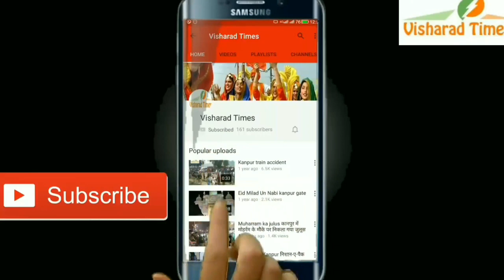260 करोड़ की लागत से गोरखपुर में बनेगा अंतरराष्ट्रीय क्रिकेट स्टेडियम